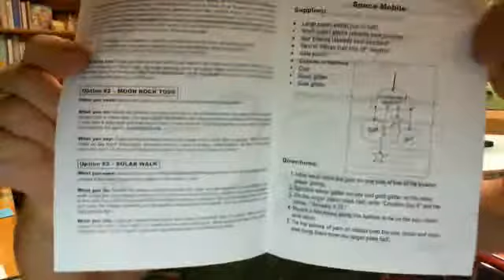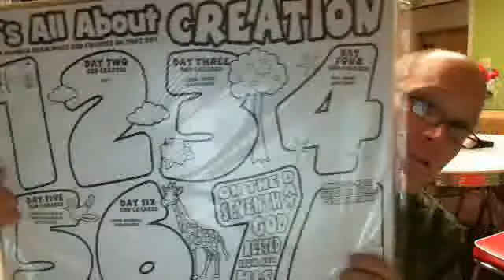K2P Training Video September 1st 2013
K2P Video